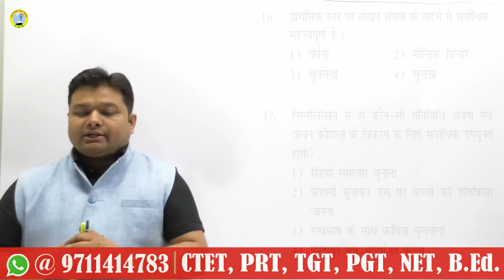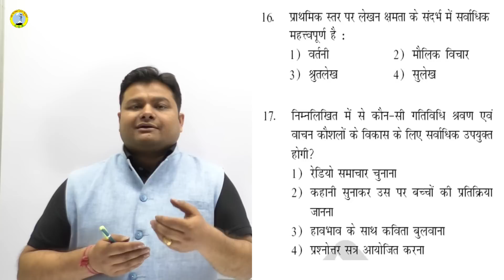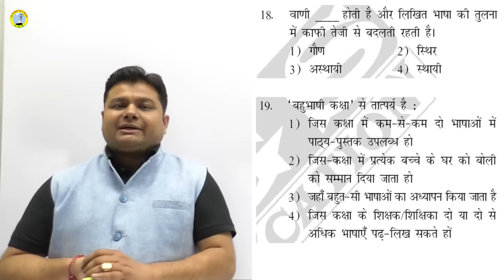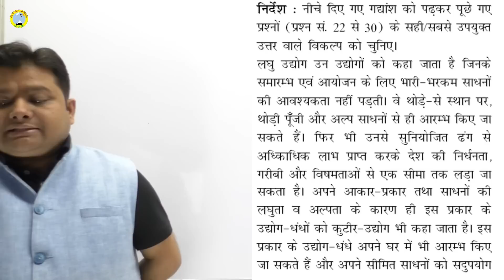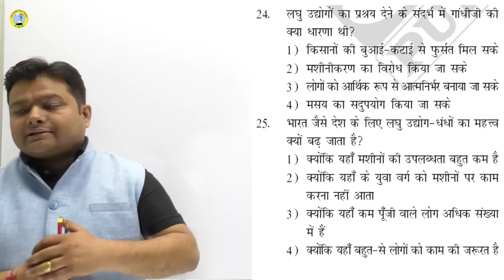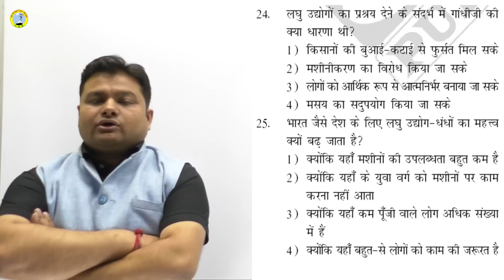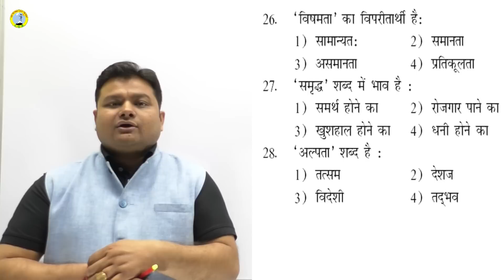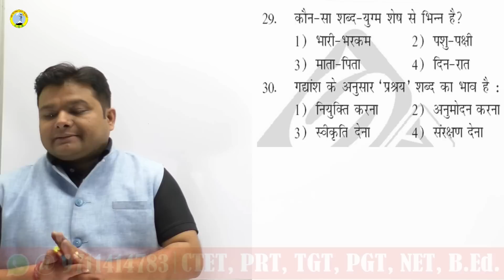CTET 2019 स्पेशल | क्लास - 29 | Hindi Language (हिंदी भाषा ) By Shivam Mishra Sir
## To Join Offline Batch ##
Address: Sudhan Bhawan, Below Gate Forum, Saket Metro Gate No. 2, Delhi-30

ctet coaching class,
ctet coaching class in english,
ctet coaching delhi,
ctet coaching hindi,
ctet coaching in english,
ctet coaching evs,
ctet coaching online,
ctet coaching class in hindi,
ctet coaching institute,
ctet coaching allahabad,
ctet coaching answer key,
ctet coaching answer key 2018,
ctet best online coaching,
best ctet coaching in delhi,
ctet best coaching,
ctet best coaching classes,
best ctet coaching in allahabad,
ctet coaching class in hindi 2019,
ctet coaching center in chennai,
ctet coaching centres in ap,
ctet coaching center in coimbatore,
edutap ctet coaching english pedagogy,
edutap ctet coaching,
ctet online coaching in english,
edutap ctet coaching maths,
exam master ctet coaching,
edutap ctet coaching science,
ctet exam coaching,
edutap ctet coaching 2019,
ctet coaching fees in delhi,
coaching for ctet,
ctet online coaching free,
coaching for ctet 2018,
tet free coaching,
sanskrit ganga tet coaching,
ctet online coaching in hindi,
htet coaching,
htet coaching centre,
htet coaching online,
htet online coaching,
htet math coaching,
ctet coaching in hindi,
ctet coaching in delhi,
ctet coaching in lucknow,
ctet coaching in kannada,
ctet coaching in varanasi lanka,
ctet ki coaching,
ctet ki online coaching,
cgs coaching ctet answer key,
utkarsh coaching ctet answer key,
chandra coaching ctet ans key,
ctet live coaching,
adhyayan mantra coaching ctet,
mahindra ctet coaching,
mahendra coaching ctet,
ctet coaching near me,
ctet coaching notes in hindi,
best ctet coaching online,
ctet 2019 online coaching,
ctet sanskrit online coaching,
ctet math online coaching,
ctet online coaching channel,
ctet 2018 online coaching,
ctet paper 1 coaching,
paramount ctet coaching,
ctet coaching sanskrit,
ctet science coaching,
chandra coaching tet sanskrit,
target coaching ctet,
ctet utkarsh coaching,
uptet ctet coaching in allahabad,
ctet coaching videos in english,
ctet coaching youtube,
ctet online coaching youtube,
ctet coaching 2018,
ctet 2018 coaching classes,
chandra coaching tet 2018,
chandra coaching ctet 2019,
up tet coaching class,
up tet coaching class in english,
up tet coaching delhi,
up tet coaching hindi,
up tet coaching in english,
up tet coaching evs,
up tet coaching online,